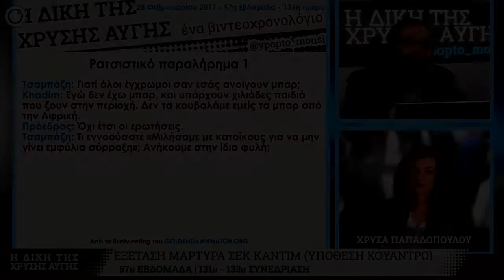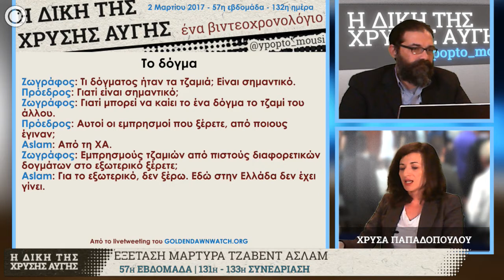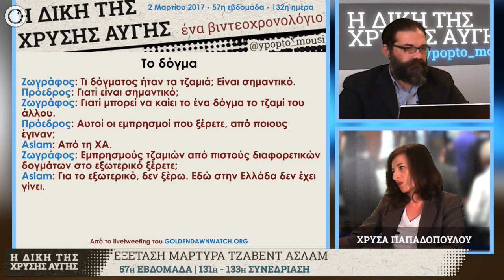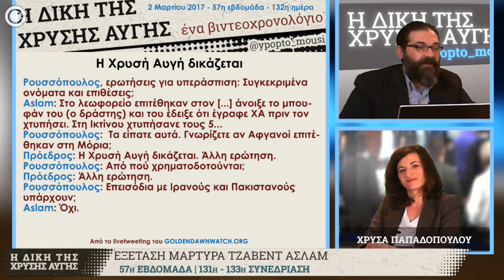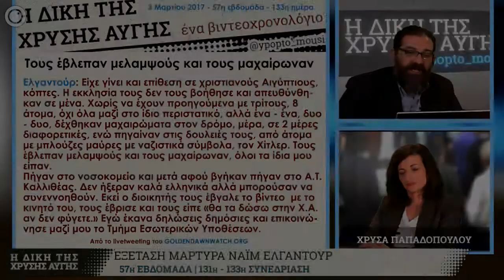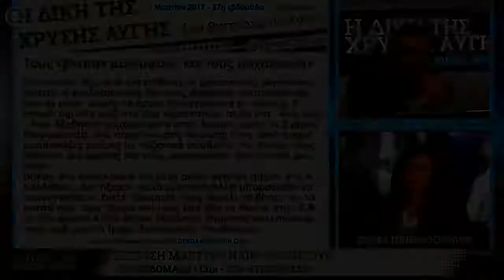GDtrial | Η «φυλετική ανωτερότητα» των συνηγόρων των ναζί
Αποσπάσματα από το βιντεοχρονολόγιο της Παρασκευής 3 Μαρτίου 2017, στο οποίο το @ypopto_mousi με καλεσμένη την Χρύσα Παπαδοπούλου, συνήγορο πολιτικής αγωγής για την οικογένεια Φύσσα, ανέτρεξαν και σχολίασαν τις δικασίμους 131, 132 και 133 της GDtrial.

Εξετάστηκαν οι μάρτυρες: Σεκ Καντίμ (πρόεδρος Αφρικανικής Κοινότητας), Ναΐμ Ελγαντούρ (πρόεδρος Μουσουλμανικής Ένωσης Ελλάδας) Τζαβέντ Ασλάμ (πρόεδρος Πακιστανικής Κοινότητας) και Φράνσις Σαλούμ (πρόεδρος Τανζανικής Κοινότητας).